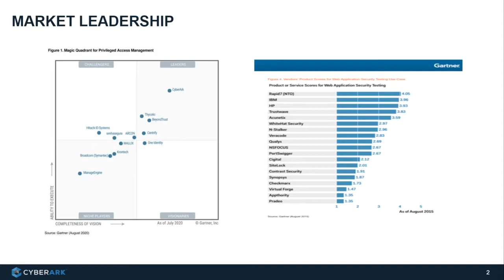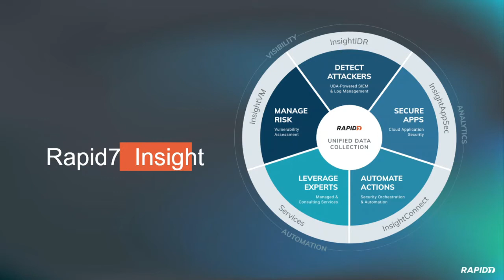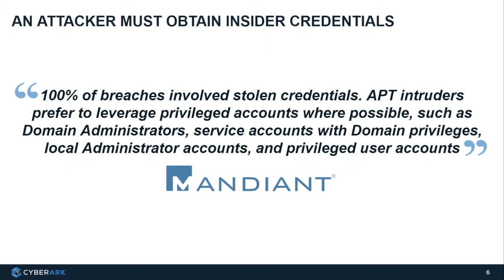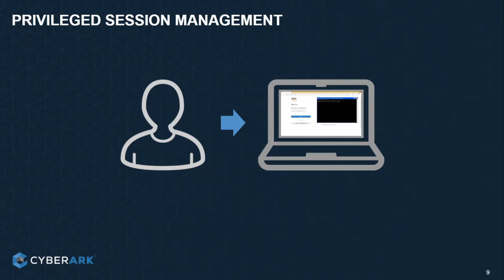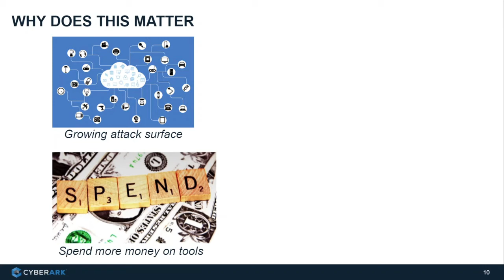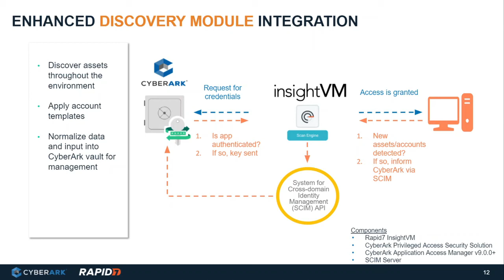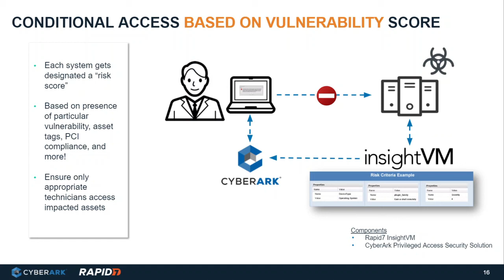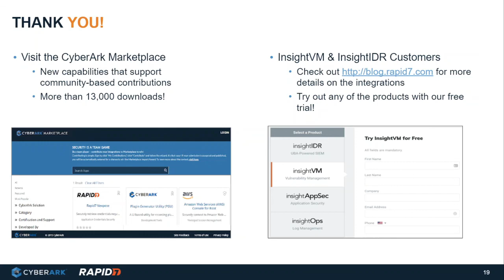CyberArk and Rapid7 Integration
Learn about the integration between CyberArk Privilege Access Management and Rapid7's InsightPlatform. I discuss how to gain Awareness of orphaned accounts, do an Assessment of potential risk, and take Action on this information. This is business level overview of how CyberArk and Rapid7 work together to provide rock solid Identity Security across your entire environment.
Rapid7 Overview starts @ :36
CyberArk Overview starts @ 3:38
Enhanced Discovery Module Integration starts @ 8:20
Credential Protection Scan starts @ 9:50
Conditional Access Based on Vulnerability Score starts @ 10:38